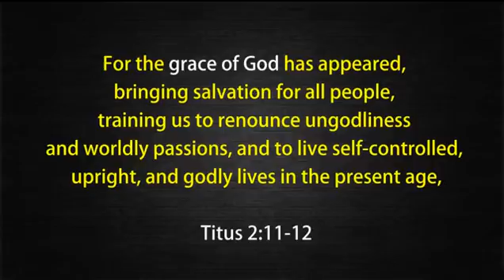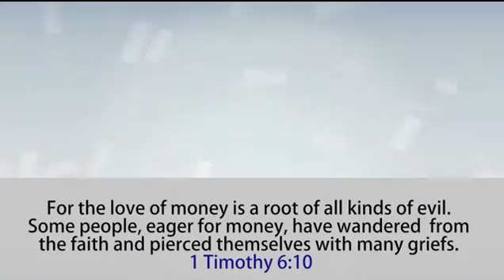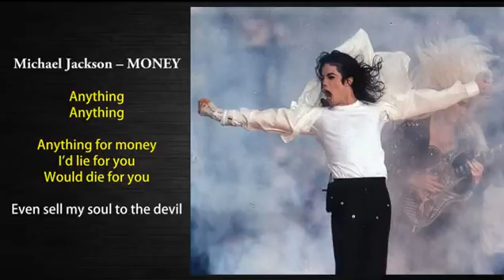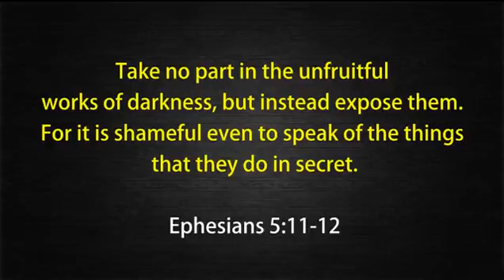The Truth About the Music Industry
This includes artists like Michael Jackson, Katy Perry & Chaka Khan who faced depression as a result of the music industry. This is Part 2 of music artists who admit selling their soul or making a contract with the devil for fame.